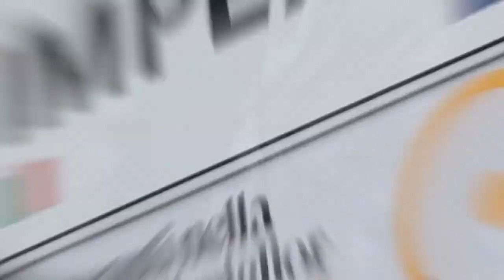The walking & cycling Promenade arrives in Imperia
The town of Imperia is finally connected with the fantastic sea-front walking and cycling promenade that starts in Ospedaletti, crosses San Remo and arrives in Imperia. More than 30 km directly by the sea...
Credit: Città di Imperia